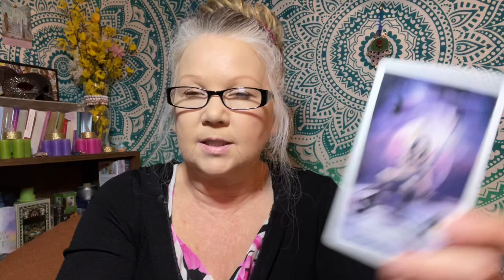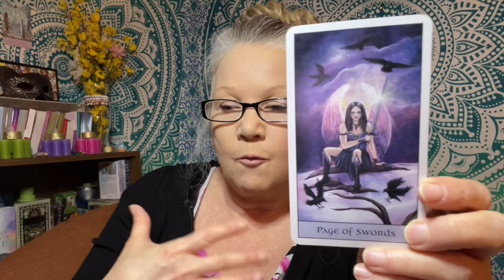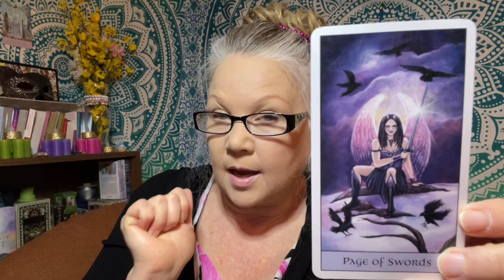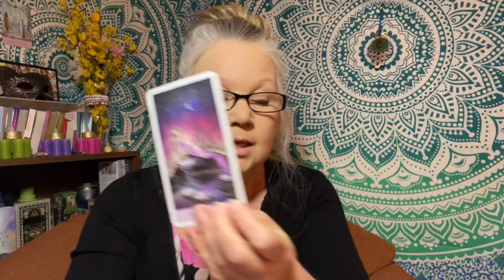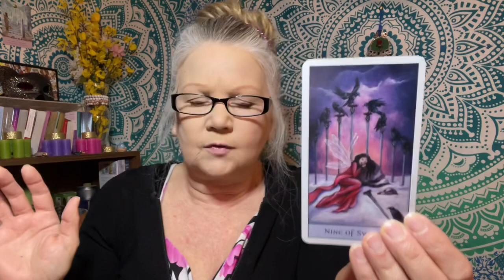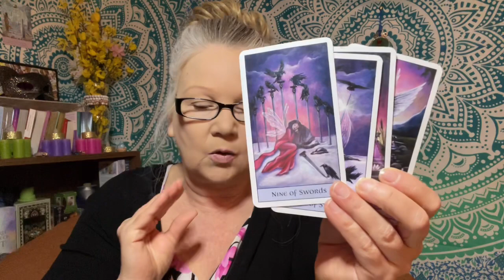Impending Doom Alert! - April 1, 2022 “DAILY TAROT READING” For All Zodiac Signs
The Page of Swords has shown up in todays reading with some pretty interesting advice!